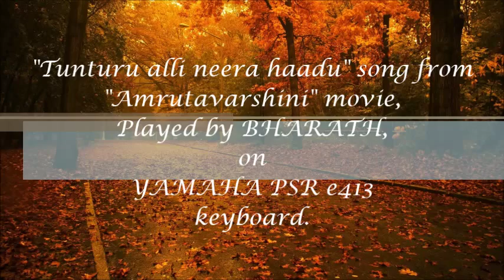Tunturu alli neera hadu piano / instrumental / keyboard - Amrutavarshini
An awesome song "Tunturu alli neera hadu" from "Amrutavarshini" movie, played by me on YAMAHA PSR e413 keyboard.